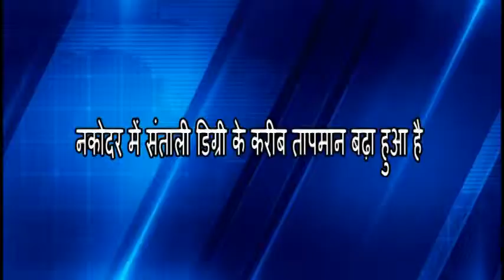नकोदर में संताली डिग्री के करीब तापमान बढ़ा हुआ है